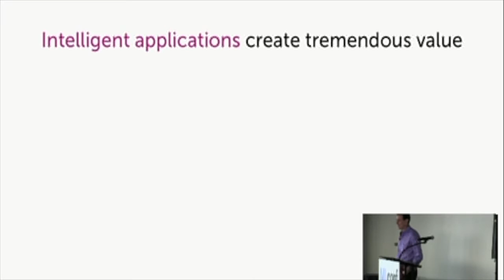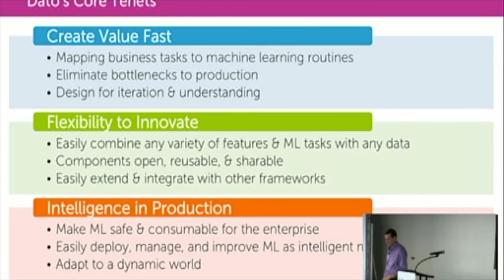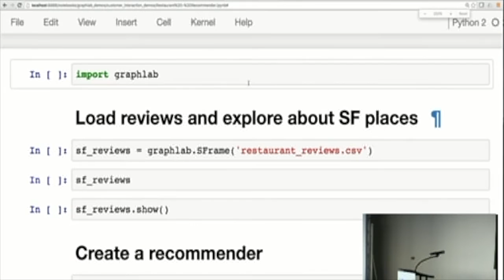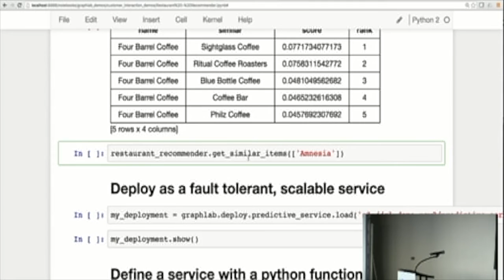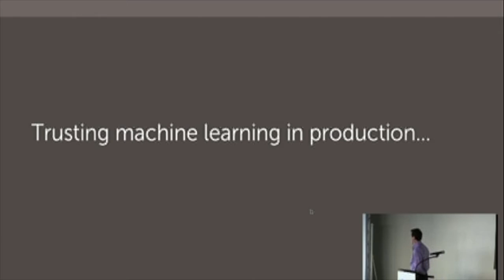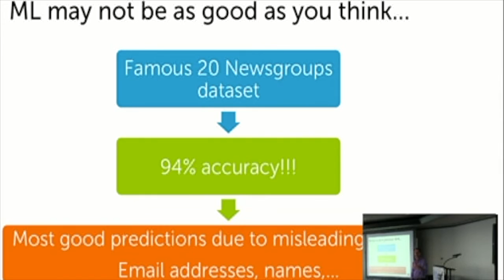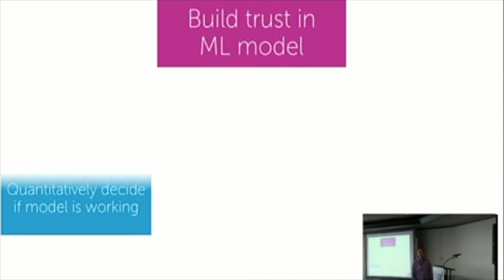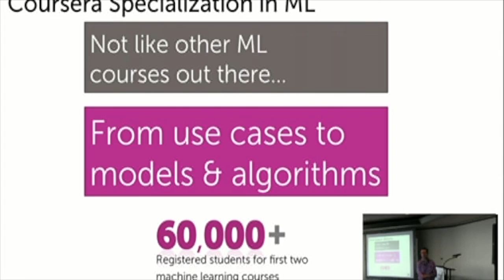Carlos Guestrin - How Can We Trust Machine Learning? Exploration, Evaluation... - MLconf SEA 2016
How Can We Trust Machine Learning? Exploration, Evaluation and Explanation for ML Models: Machine learning technologies are at the core of a new generation of intelligent applications that differentiate disruptive businesses from established players. Today, business tasks like product recommendation, image tagging, sentiment analysis, churn prediction, fraud detection and lead scoring can only be achieved using machine learning (ML). To build these applications at scale, companies are fast adopting tools such as Dato’s GraphLab Create and Predictive Services, enabling developers to accelerate the innovation cycle, and quickly take their ideas from inspiration to production.

Industry practitioners understand that in order to secure adoption of intelligent applications, they must build trust in their models and predictions – that is, gain confidence that their models are achieving their desired outcomes and a good understanding of how predictions are made. In this talk, I’ll describe both: a) Recent research done at the University of Washington to provide a formal framework that explains why a machine learning model makes a particular prediction, and how even non-experts can use these explanations to improve the performance of a model. b) New tools introduced by Dato to help industry practitioners build trust and confidence in machine learning by making it easy to evaluate, explore, and explain models and predictions.

With these techniques, companies can start to have the means to gain trust and confidence in the models and predictions behind their core business applications.